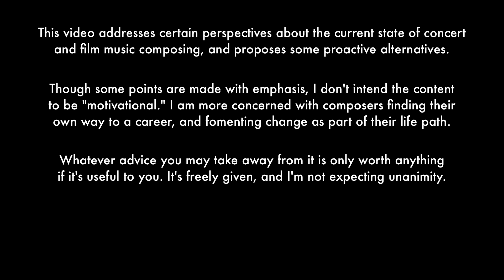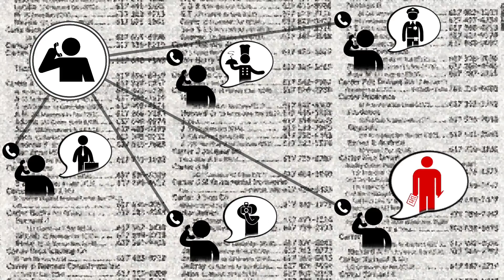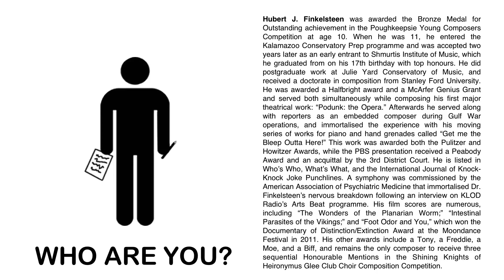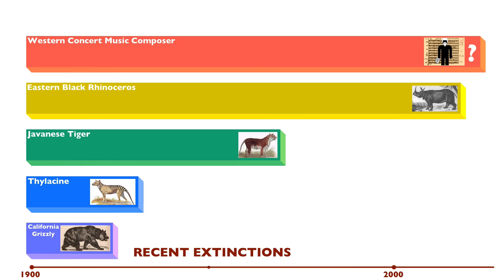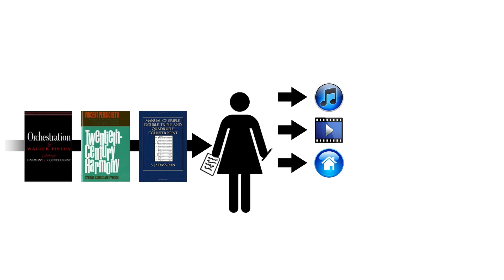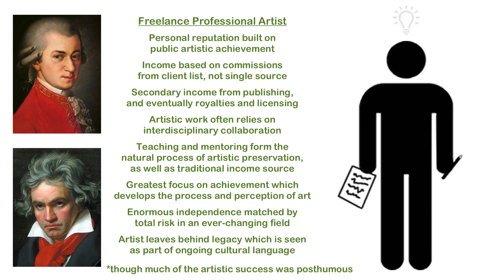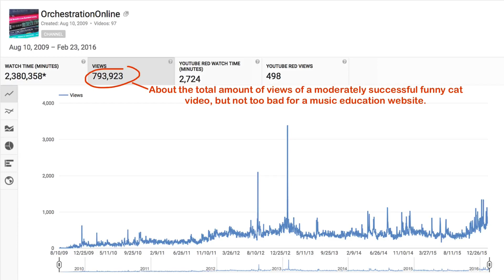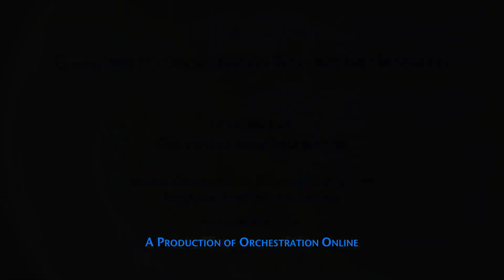Intro to Orchestration Part 10: Change the World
The long-delayed final instalment of the Intro to Orchestration series. Make a place in this world for the career you need to have.